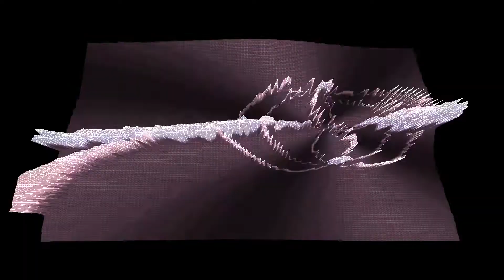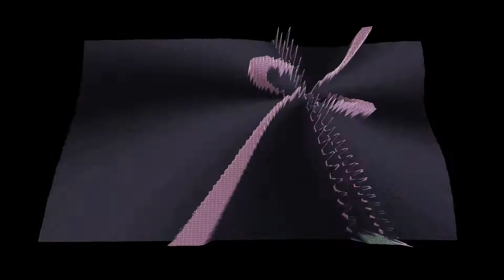The Method - I've Got A Cat (visualizer)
this visualizer is a heavily modified version of a Winamp AVS preset called Chinook, released by Sander Kupers in 2003... back in the olden days presets like this at 1280x760x30fps would nearly detonate my computer, but here in the magical futureworld of 2021, I was able to run this at ~60fps in full HD, then use OBS to window capture it, feed it to Photomosh Pro via the virtual webcam, then back to ANOTHER instance of OBS to record to disc.